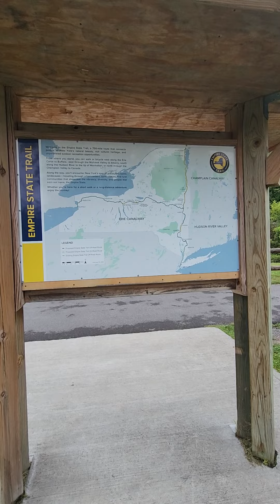Erie canal NY